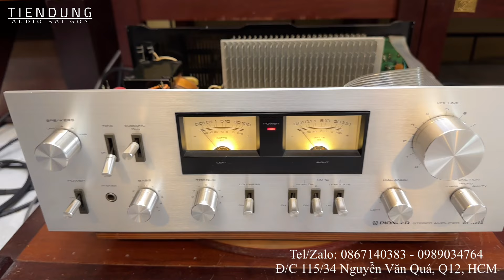TEST THEO YÊU CẦU Ampli Pioneer 7800II hàng bãi với loa Nhật, loa Mỹ bãi xịn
Test Combo âm thanh hàng bãi xịn tại Tiến Dũng audio Sài Gòn
Ampli Pioneer SA-7800II hàng bãi Nhật
Loa JBL 4312D hàng bãi Mỹ
Loa Pioneer CS-77A hàng bãi Nhật
Đầu DAC Topping D50s giải mã 32 bit hàng chính hàng chính hãng